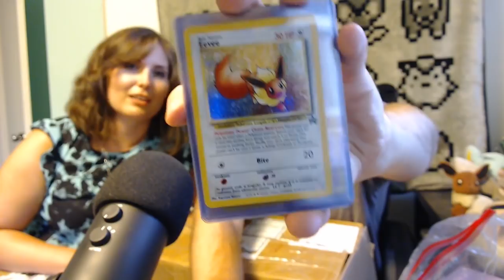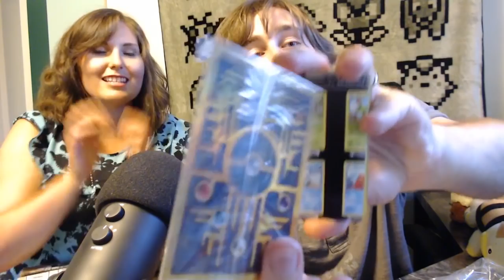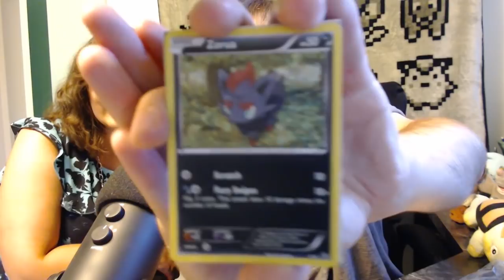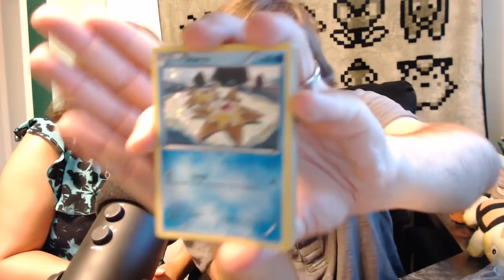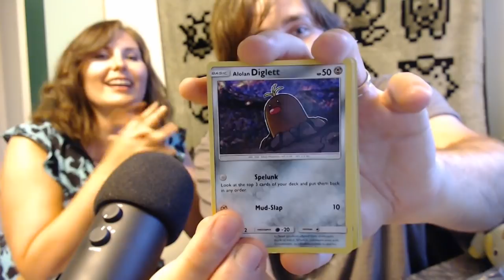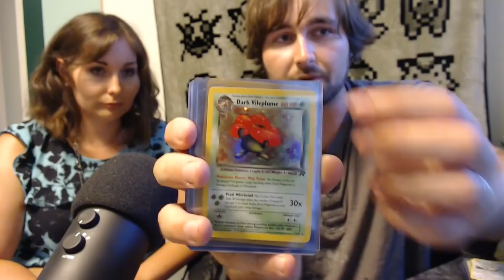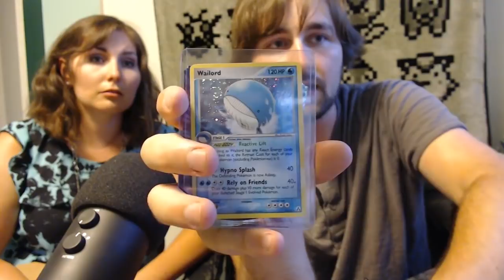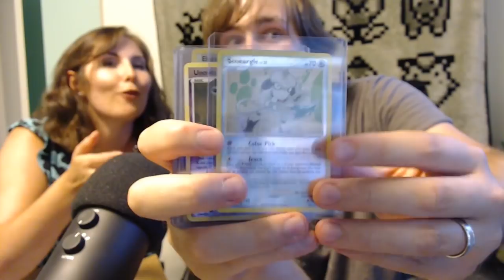Lura's Big Pokemon Gift Box Opening!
Lura has sent us an amazing box of Pokemon goodies as a gift! Strap in and dig into the nostalgia with Kim and I in thanks for this super nice gift!
Sorry for the delay Lura- but I'm glad we finally have this live and looking good. Thanks so much again!